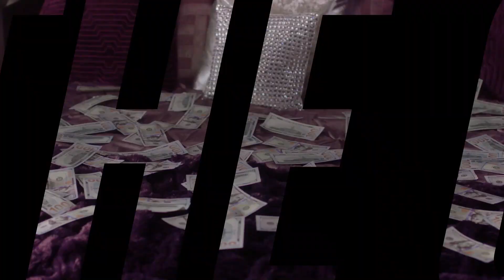Claws: Final Season 4 Premieres December 19, 2021 | Official Trailer | TNT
“Claws” is a midnight-dark, wickedly funny meditation on female badness set in a South Florida nail salon. The series follows Niecy Nash’s Desna Simms, who, alongside her crew of manicurists from the Nail Artisans of Manatee County salon, rises to power in the crime world to claim her share of cash and respect. It's the story of hardworking women trying to get by in this economy, set against the surreal, bright, gritty landscape of Florida and the luscious, absurd, extreme excesses of the crime world. “Claws” also stars Carrie Preston, Judy Reyes, Karrueche Tran, Jenn Lyon, Kevin Rankin, Jason Antoon, Harold Perrineau and Dean Norris.

“Claws” is executive produced by Rashida Jones, Will McCormack, Janine Sherman Barrois, series creator Eliot Laurence and showrunners Sharon Lee Watson and Emily Silver. The series is produced for TNT by Jones and McCormack’s Le Train Train in association with Warner Horizon Scripted Television.

Fourth and final season of Claws premieres on December 19, 2021 on TNT.

About Claws:
Claws is a midnight-dark, wickedly funny meditation on female badness set in a South Florida nail salon. It follows the rise of five diverse and treacherous manicurists working at the Nail Artisan of Manatee County salon, where there is a lot more going on than silk wraps and pedicures. Claws is about good women caught in bad places with worse men. It's the story of hardworking women trying to get by in this economy, set against the surreal, bright, gritty landscape of Florida and the luscious, absurd, extreme excesses of the crime world. From Executive Producer Rashida Jones, Claws stars Niecy Nash, Carrie Preston, Judy Reyes, and Karrueche Tran.

About TNT:
TNT is basic cable’s #1 network in primetime with young adults and is home to one of cable’s most popular slates of original series, including The Alienist, Animal Kingdom, Claws, I Am the Night, and Snowpiercer. TNT also presents popular shows such as Arrow, Supernatural, Bones and Castle; primetime specials, such as the Screen Actors Guild Awards® and the iHeartRadio Music Awards; and championship sports coverage, including the NBA and the NCAA Division I Men’s Basketball Championship.